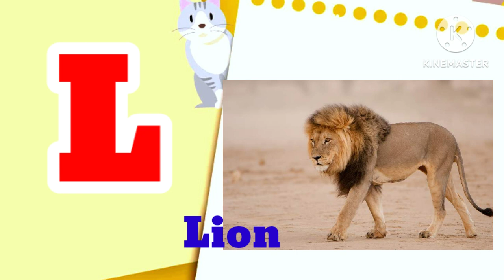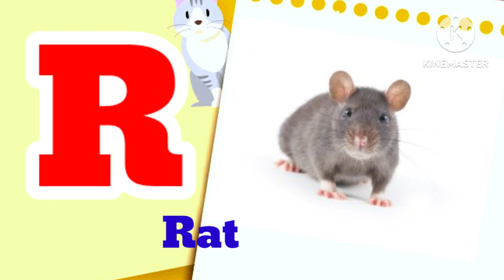A for apple B for boll C for cat // Alfabet song